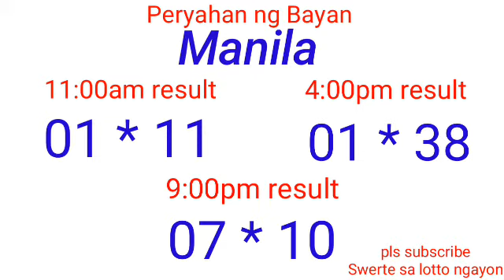Peryahan ng Bayan - MANILA,QUEZON CITY January 7, 2022 3RD DRAW RESULT